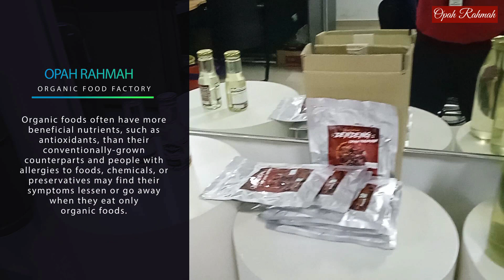OPAH RAHMAH ORGANIC FOOD STORE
If you like to order any of fat free food products please whatsApp
Minimum Order: 5 Packats (RM10.00 per packat Dendeng)
Free Delivery.

Learn Quick relief in migraine, Frozen Shoulder, Thyroid
much more using Reflexology techniques

Order Minimum 5 packets with free delivery with in Malaysia
WhatsApp to Request account details for payment transfer